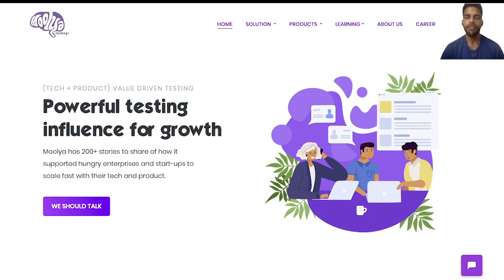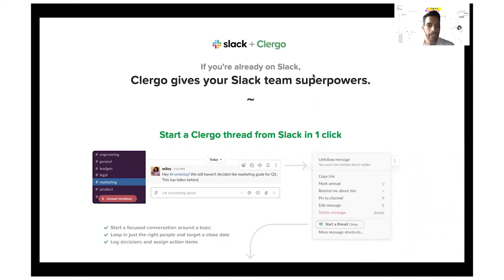Can you fight Lifestyle Diseases with Tech? | Vivek Subramanyam (Founder, CEO - AltLife)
About a billion people in the world suffer from lifestyle diseases. What’s more discomforting is that the numbers are hurtling to a staggering 2 billion in the span of a mere two decades. And, our current medical solutions focus on managing the symptoms but not the actual root causes.

Vivek Subramanyam, Founder & CEO of AltLife, talks to us about how his second startup venture is taking a radically new approach to solving the most prevalent lifestyle diseases.

Listen to this episode for a primer on -

00:00 - Introduction
02:09 - Founding Story
08:13 - Getting an alternate perspective on things
25:06 - Consumerization of healthcare
31:30 - Being a healthcare entrepreneur
37:00 - Prioritising preemptive healthcare
40:57 - Managing the ecosystem
43:31 - Growth Plans
50:05 - Starting in healthcare
 52:50 - Recommendations